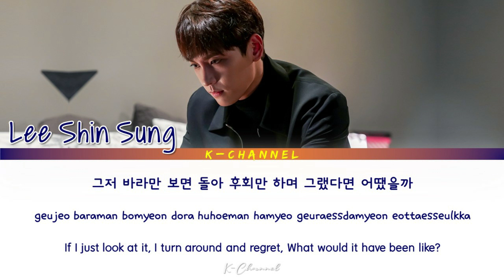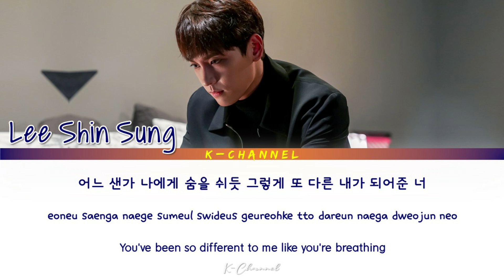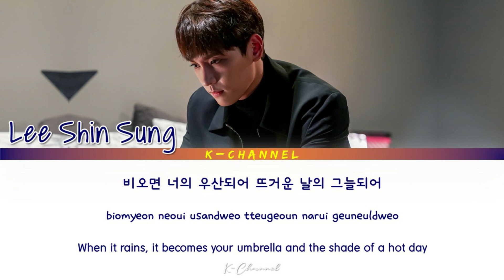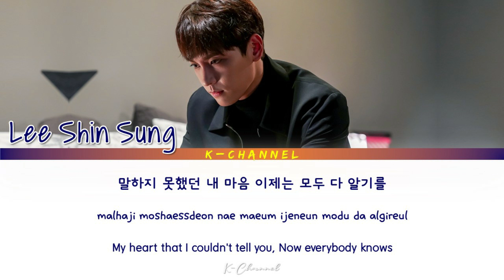As Good As It Gets (이보다 더 좋을 순 없어) - Lee Shin Sung (이신성) | So I Married The Anti-Fan OST Part 3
이보다 더 좋을 순 없어 (As Good As It Gets)
ARTIST: Lee Shin Sung (이신성)
ALBUM: So I Married An Anti-Fan OST Part 3 / 그래서 나는 안티팬과 결혼했다 OST Part.3
LYRICIST: 이철원, 이신성
COMPOSED: 이철원, 이신성
ARRANGED: 이철원
Genre : OST
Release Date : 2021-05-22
Language : Korean

Lyrics 🎶🎵

All of my dreams come true
상상했던 모든 걸 너와 그려보고 싶어

그저 바라만 보면 돌아 후회만 하며
그랬다면 어땠을까
혹시 네가 아닌 다른 누군가와
다른 세상에 있을까

상상조차 할 수 없어
내 곁에 다른 사람

비오면 너의 우산되어
뜨거운 날의 그늘되어
너와 함께 나란히 걷는 발걸음
이보다 더 좋은 건 없어

말하지 못했던 내 마음
이제는 모두 다 알기를
널 사랑해 세상 끝까지 닿길
나의 사랑 오직 너뿐이란 걸

아무렇지 않게 너의 손을 잡고
습관처럼 눈 맞추고

어느 샌가 나에게 숨을 쉬듯 그렇게
또 다른 내가 되어준 너

너 아닌 그 누구도

나의 사랑 내겐 너뿐야

더 이상 세상 속에 홀로 남겨진
표정으로 견디려 하지마
너의 곁에 언제라도 니 편이 돼 줄
사람이 있다는 걸 기억해

이제는 둘이 하나되어
언제나 같은 곳을 보며

이보다 더 좋을 순 없어

It's You - Moon Kim (문 킴) | So I Married The Anti-Fan (그래서 나는 안티팬과 결혼했다) OST Part 3

Someday (언젠가) - Jung Yi Han 정이한 (The Nuts) | Sell Your Haunted House (대박부동산) OST Part 6 |Han/Rom/Eng

Starry Night (별이 쏟아지는 밤) - RYEOWOOK (려욱) | Youth Of May (오월의 청춘) OST Part 5 | Han/Rom/Eng/가사

Breaking Down - Ailee (에일리) | Doom at Your Service (어느 날 우리 집 현관으로 멸망이 들어왔다) OST Part 1 |Han/Rom/Eng

Think Of You (당신 생각) - Soyeon 소연 (LABOUM) | Youth Of May (오월의 청춘) OST Part 4 | Han/Rom/Eng/가사

Run Away - Simon Dominic (사이먼 도미닉) | Taxi Driver (모범택시) OST Part 5 | Lyrics 가사 | Han/Rom/Eng

Only One (단 하나의) - NIA (니아) | Sell Your Haunted House (대박부동산) OST Part 5 | Lyrics 가사 | Han/Rom/Eng

Shadow - Siyeon 시연 & Dami 다미 (Dreamcatcher) | Dark Hole (다크홀) OST Part 2 | Lyrics 가사 | Han/Rom/Eng

When U Blow (네가 분다) - Kwon Minje (권민제) | So I Married The Anti-Fan (그래서 나는 안티팬과 결혼했다) OST Part 2

Bittersweet - Choi Tae Joon (최태준) | So I Married The Anti-Fan (그래서 나는 안티팬과 결혼했다) OST Part 2

I Wish My Heart Would Reach You (내 마음이 너에게 닿았으면) - U Sung Eun (유성은) | Oh My Lady Lord OST Part 6

Daydream (백일몽) - Jang Nara (장나라) | Sell Your Haunted House (대박부동산) OST Part 4 | Han/Rom/Eng/가사

My Spring Days (나의 오월) - Kwak Jin Eon (곽진언) | Youth Of May (오월의 청춘) OST Part 3 | Han/Rom/Eng/가사

Rest (쉼) - Borest (보레스트) | Youth Of May (오월의 청춘) OST Part 2 | Lyrics 가사 | Han/Rom/Eng

We Are - Richard Parkers (리차드파커스) | Dark Hole (다크홀) OST Part 1 | Lyrics 가사 | Han/Rom/Eng

My All (나의 하루) - Sondia (손디아) | Undercover (언더커버) OST Part 3 | Lyrics 가사 | Han/Rom/Eng

Pop Star - Youngjae 영재 (GOT7) | So I Married The Anti-Fan (그래서 나는 안티팬과 결혼했다) OST Part 1

Pop Star - Choi Tae Joon (최태준) | So I Married The Anti-Fan (그래서 나는 안티팬과 결혼했다) OST Part 1